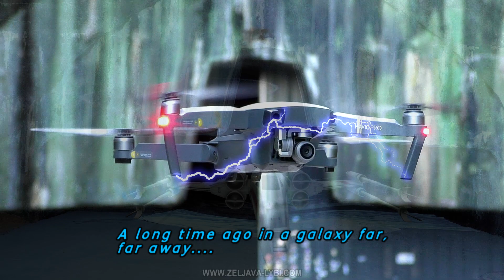A long time ago in a galaxy far, far away....